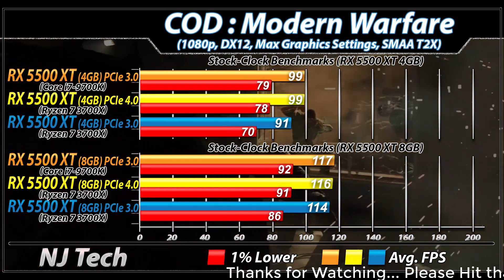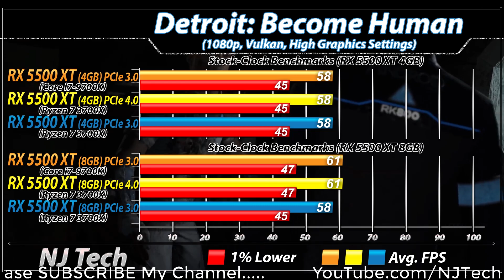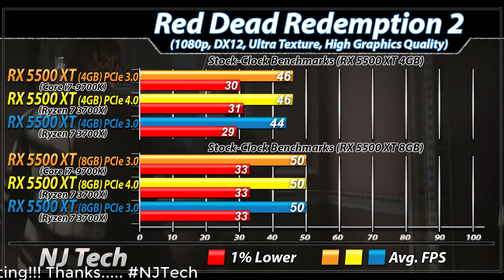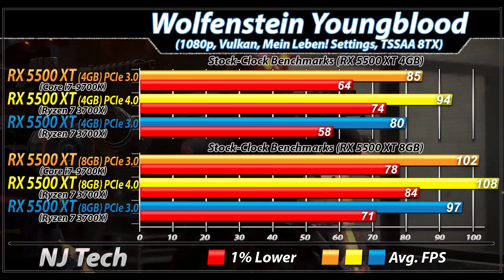RX 5500 XT | PCIe 3.0 Vs. PCI 4.0 | Gaming Benchmarks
In this Video I'll Show You PCIe 3.0 and PCIe 4.0 Gaming Benchmarks of AMD RX 5500 XT 4GB Vs. AMD RX 5500 XT 8GB

System Specs :

16GB DDR4 CL14 RAM @ 3200MHz

16GB DDR4 CL14 RAM @ 3200MHz

Sapphire RX 5500 XT 4GB
MSI RX 5500 XT 8GB Gaming X

1080p and 1440p Gaming Test :

Need For Speed: Heat
Gears5
Far Cry New Dawn
Wolfenstein Youngblood
Metro Exodus
Battlefield 5

Also Watch-